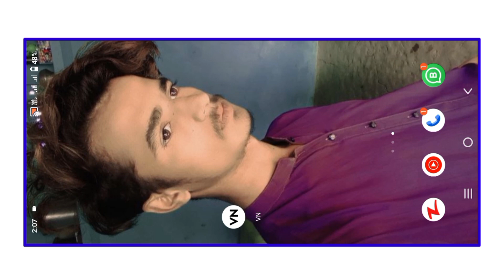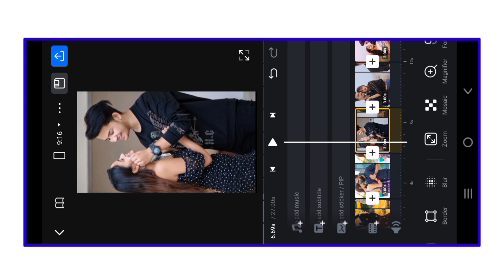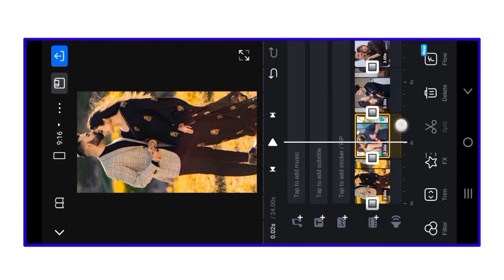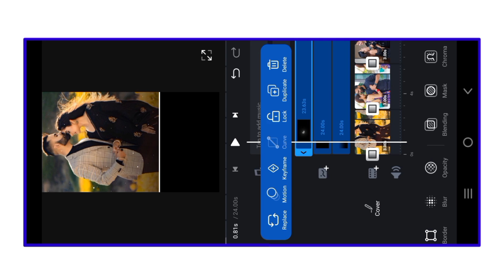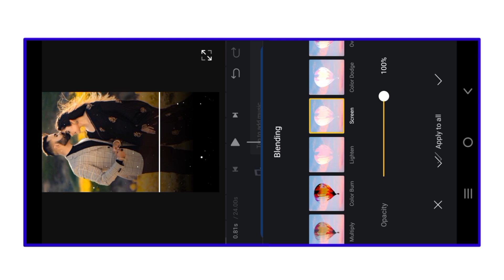New style 😵 Photo Zoom out and in Lyrics video editing tutorial in VN app//New trending vn Tutorial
💙 Material Link 🖇️.

💙You query ✔️👇
vn video editing
video editing
trending editing
vn trending editing
trending rajavin video editing
vn editing
reels editing
trending reels video editing in vn app
capcut trending reels video editing in capcut

Hashtags ❤️.